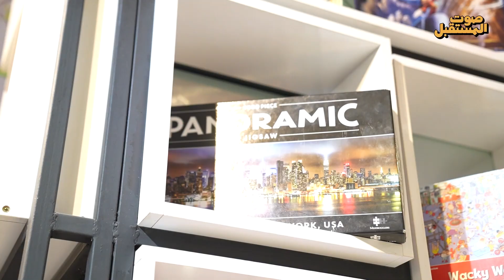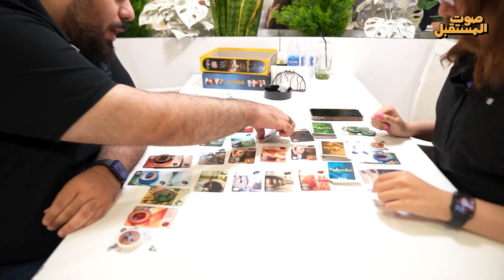الالعاب الذهنية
مصطفى راح يشاركنا بالعاب صيفية ذهنية ممكن تلعب بمجموعات ولمات عائلية او اصدقاء 🥰😍.